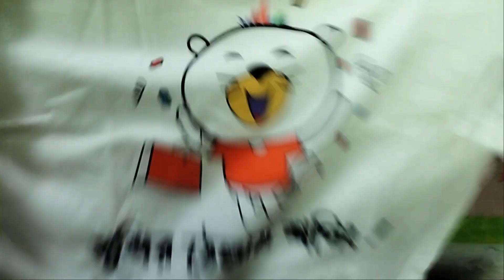Daraz Official 49Tk Mystery Box Unboxing। দারাজ ও শুরু করে দিল মিস্ট্রি বক্সের ব্যবসা🥴🥴..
Hello everyone!!
This an unboxing video of Unboxing 49 tk mystery box from daraz . There are some amazing products here. All Products are Good and working well..
N.B: There will be different offer like voucher​​​​​, mystery​​​​​ box and Offers​​​​​ products links will be given in our comment section as soon as we find some so to get that notification Plz do Subscribe and Turn on bell icon to all and also join to our fb Group for the latest updates...
To be clear This is not a paid or promotional video. we had to buy these products with our own money.